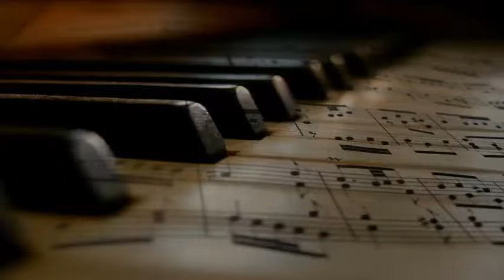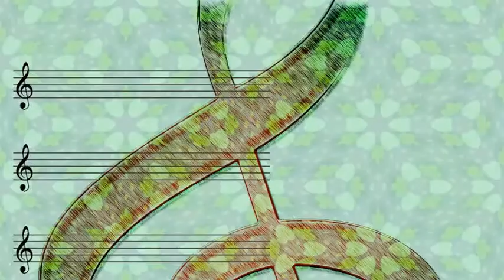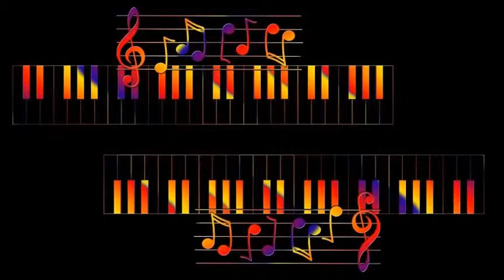Esquivel - Torna A Sorrento